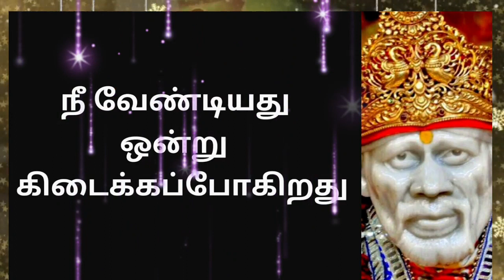Sai Baba advice in Tamil | Sai Baba message in Tamil | Sai Baba blessings daily messages Tamil